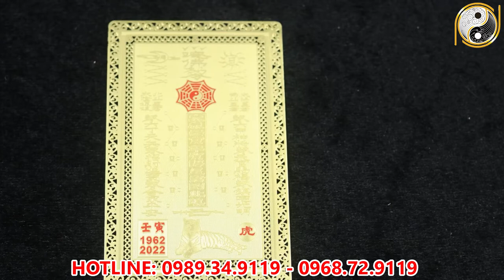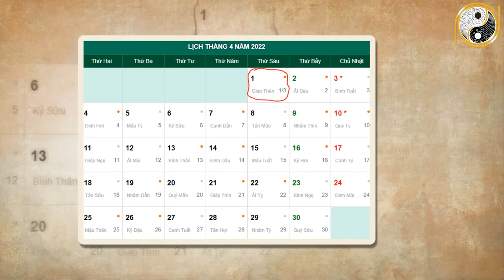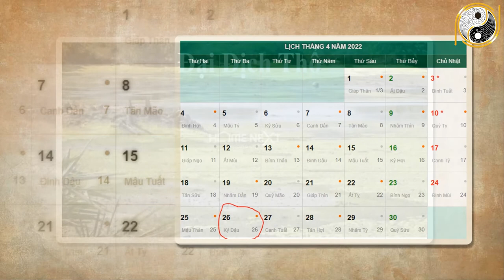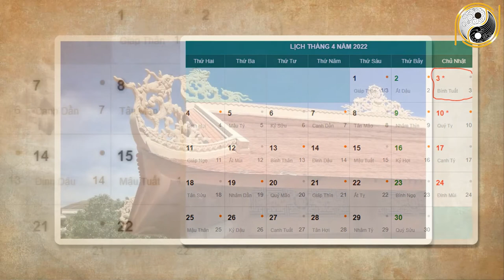Tử Vi Tháng 3 Âm Lịch Kỷ Mão 1999 May Mắn, Giàu Có Bất Ngờ Giàu To, Hết SẠCh Nợ Năm 2022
01. Linh phù giải hạn
02. Hồ lô hóa giải Ngũ Hoàng
03. Mai Hoa Phú Quý
04. Gương bát quái tinh cầu
05. Kim bài thái tuế 2023
06. Vòng tam hợp Dần Ngọ Tuất
07. Vòng tam hợp Thân Tý Thìn
08. Vòng tam hợp Hợi Mão Mùi
09. Vòng Tam Hợp Tỵ Dậu Sửu
10. Bát bảo tâm kinh
11. Minh Quang pháp bảo cầu
12. Minh Quang pháp bảo lục giác
13. Tỳ Hưu Lộc Tài (Đồng)
14. Tỳ Hưu Khai Vận ( Bạch Ngọc)
15. Bách Niên Tụ Tài ( tụ tài lộc)
16. Song long ngọc ấn ( ấn thăng quan)
17. Kim bài ngũ Lộ Thần Tài
18. Hồ lô bình an ( treo xe)
19. Móc khóa văn xương
20. Ống bút văn xương gỗ đào
21. Bút văn xương gỗ đào
22. Bút văn xương gỗ đào nhỏ
23. Hoa mai kim tiền ( mạ vàng )
24. Các vật phẩm phong thủy khác Tử Vi Tháng 3 Âm Lịch Kỷ Mão 1999 May Mắn, Giàu Có Bất Ngờ Giàu To, Hết SẠCh Nợ Năm 2022